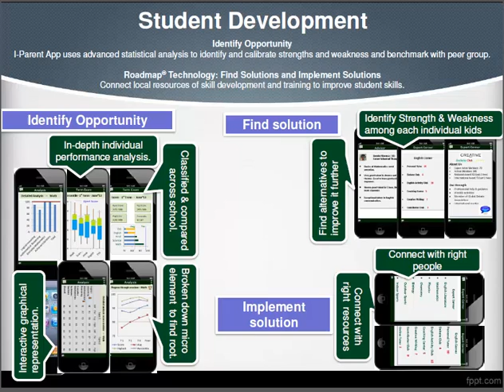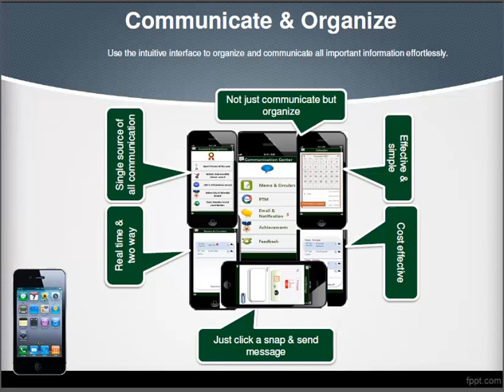I Parent Product Demo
I-Parent an innovative solution to integrate school, teacher & parent together for holistic development of kids.
This video is product demo to provide basic ideas about features.